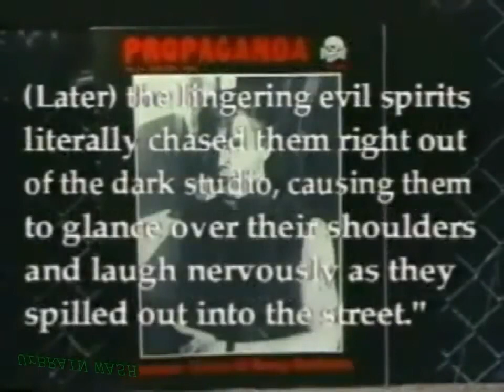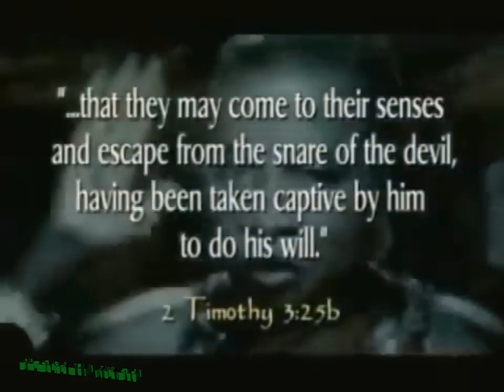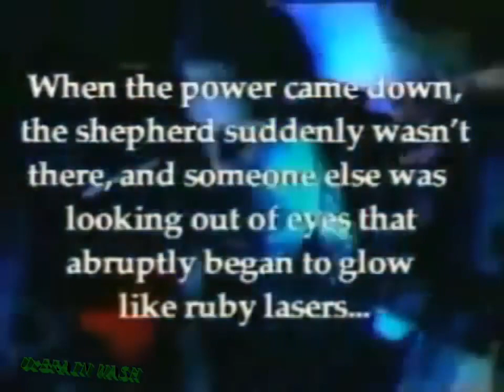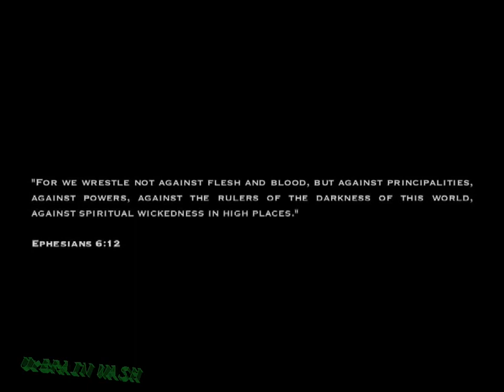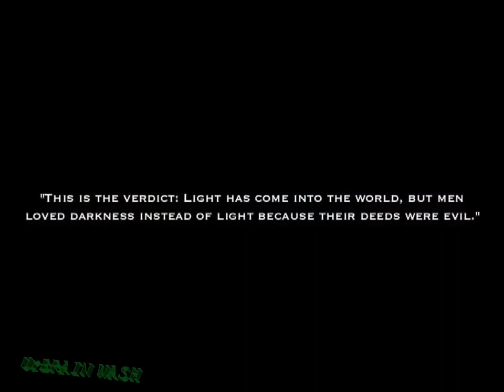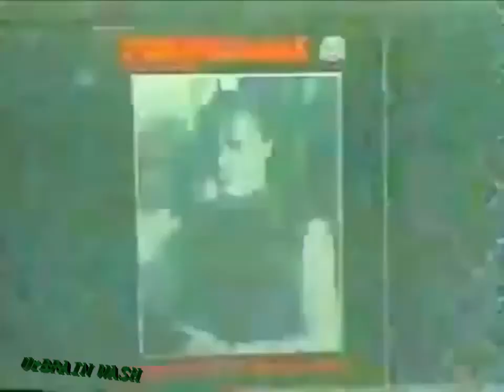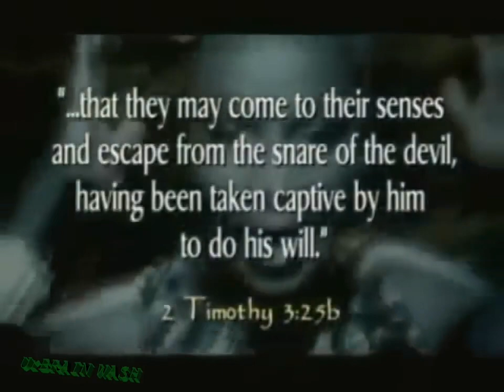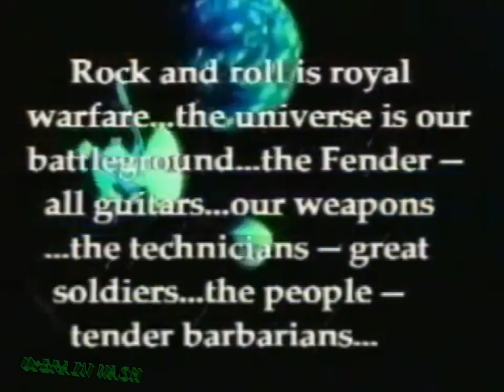The Cult Of Pan Documentary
if you take one thing from this video know that GOD our father is REAL and he dont look like a dumb ugly ass goat with horns but like us his children.
pan·sex·u·al
panˈsekSH(əw)əl/
adjective
adjective: pan-sexual
1.
not limited in sexual choice with regard to biological sex, gender, or gender identity.
In Greek religion and mythology, Pan (/ˈpæn/;[1] Ancient Greek: Πάν, Pan) is the god of the wild, shepherds and flocks, nature of mountain wilds and rustic music, and companion of the nymphs.[2] His name originates within the Ancient Greek language, from the word paein (πάειν),[citation needed] meaning "to pasture";[3] the modern word "panic" is derived from the name. He has the hindquarters, legs, and horns of a goat, in the same manner as a faun or satyr. With his homeland in rustic Arcadia, he is also recognized as the god of fields, groves, and wooded glens; because of this, Pan is connected to fertility and the season of spring. The ancient Greeks also considered Pan to be the god of theatrical criticism.[4]

In Roman religion and myth, Pan's counterpart was Faunus, a nature god who was the father of Bona Dea, sometimes identified as Fauna; he was also closely associated with Sylvanus, due to their similar relationships with woodlands. In the 18th and 19th centuries, Pan became a significant figure in the Romantic movement of western Europe and also in the 20th-century Neopagan movement.[5]

An area in the Golan Heights known as the Panion or Panium is associated with Pan. The city of Caesarea Philippi, the site of the Battle of Panium and the Banias natural spring, grotto or cave, and related shrines dedicated to Pan, may be found there.